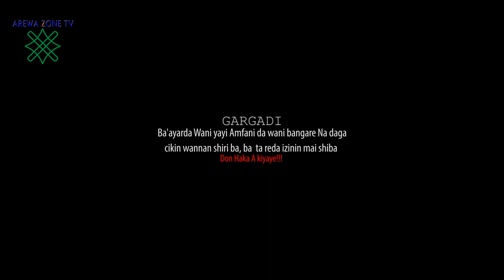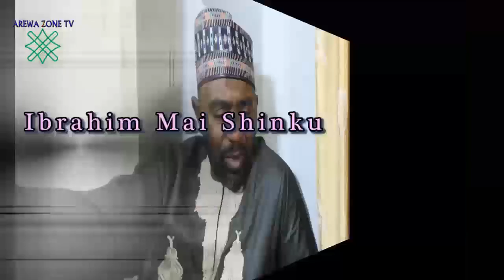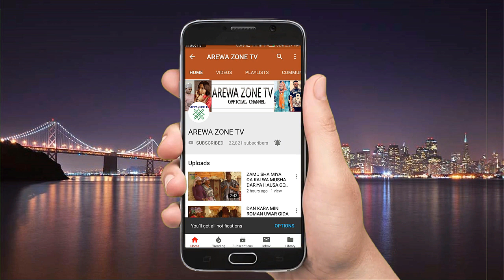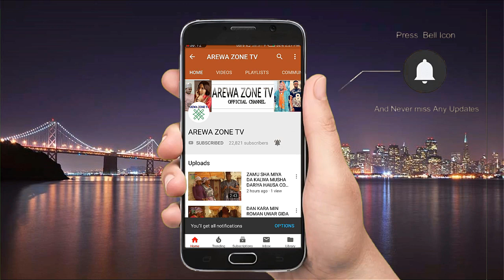WATA MATAR AURE PART 1- Latest Hausa Movie 2020